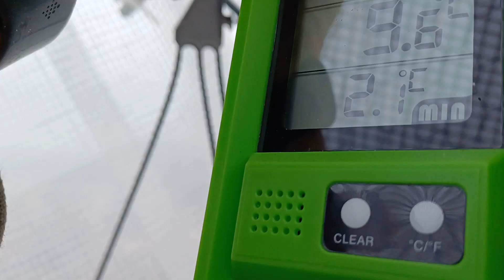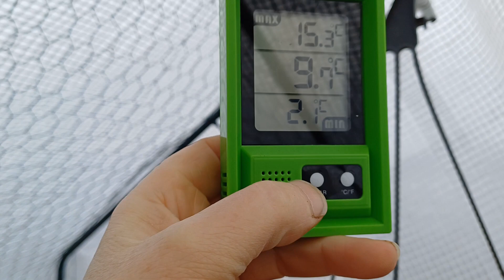Tilstanden 24. mars 2024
Tar en runde og ser på hva som vokser og alt som må gjøres for å ha et område å dyrke på og også kose meg på altanen.
Kommentaren 'dog on the sofa' er en referanse til kanalen @dogontheplot som er en av mine favoritter blant dyrkekanaler på YouTube.